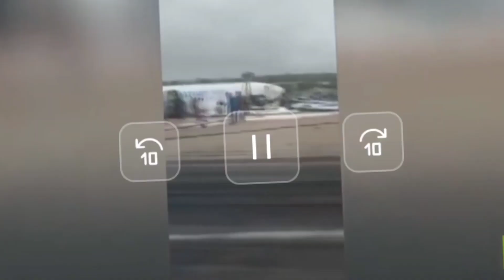طائرة ركاب في دولة عربية اليوم!! تهبط بمعجزة